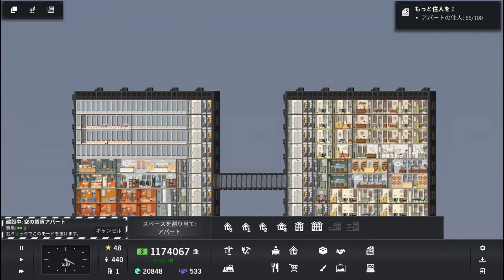Project Highrise 017